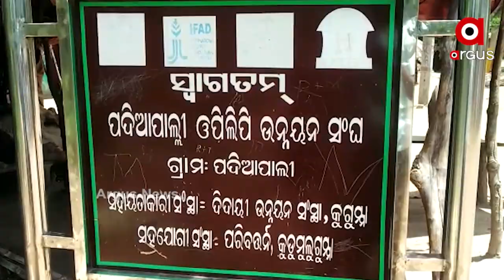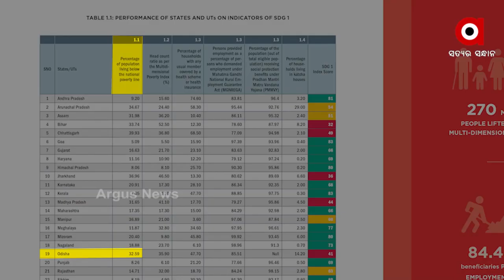କ୍ଷୁଧା ଓ ଦାରିଦ୍ରତା ଆମ ପିଛା ଛାଡୁନି | Exclusive Report | Argus News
ନିତି ଆୟୋଗଙ୍କ ଦ୍ବାରା ପ୍ରକାଶିତ ଏସ ଡି ଜି ରିପୋର୍ଟରେ ରାଜ୍ୟର ସତ ପଦାକୁ ଆସିବା ପରେ କିଛି ଆଦିବାସୀ ଇଲାକାରେ ସ୍ଥିତି ପରିଖିଥିଲା ଅର୍ଗସ ନ୍ୟୁଜ। କେମିତି ଚାଲିଛି ସରକାରଙ୍କ ଦାରିଦ୍ର୍ୟ ଦୁରୀକରଣ ଯୋଜନା .. କାହିଁକି ଲୋକେ ରହୁଛନ୍ତି କ୍ଷୁଧାରେ.. ଦେଖିବା ଆମର ଗ୍ରାଉଣ୍ଡ ରିପୋର୍ଟ